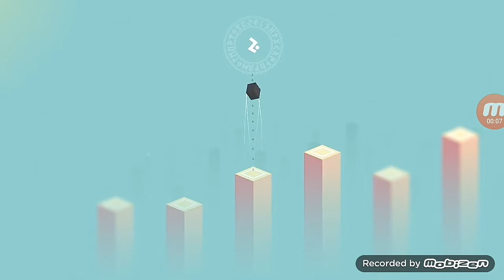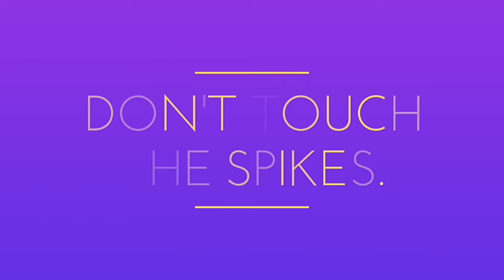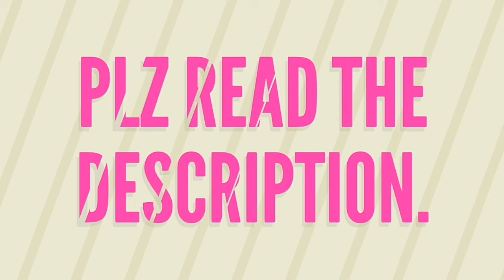Most addictive and scoring games on Android!!!!!!🙌🙌🙌🙌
Hi guys! These are the most addictive and scoring games I've found on Play store. So let's see how much you can score and compete with your friends!

List:-

3. Don't touch the spikes

5. Blue Flappy Bird ( Easy version)